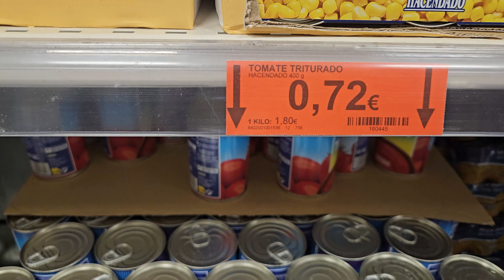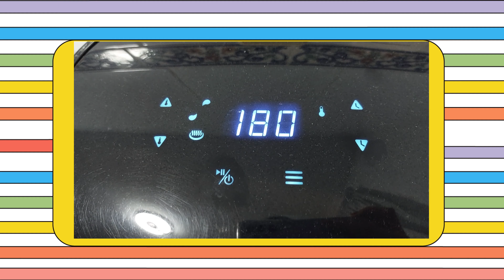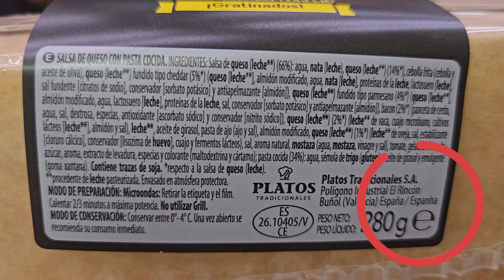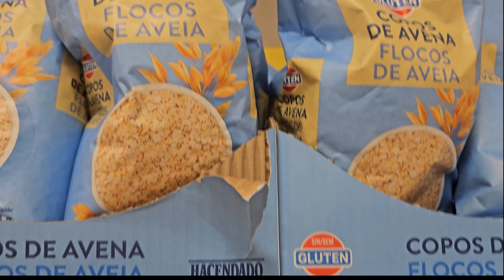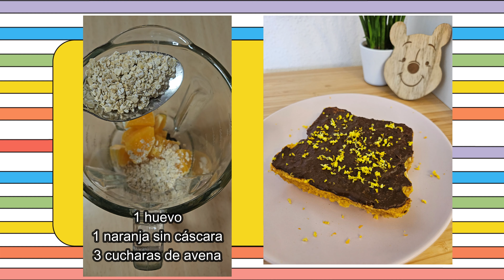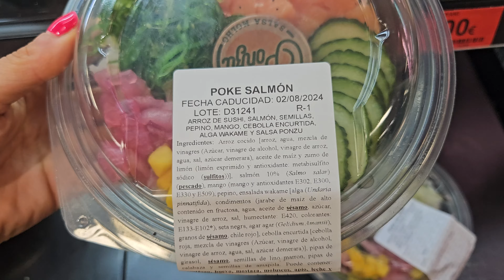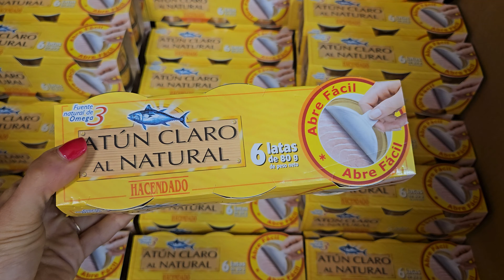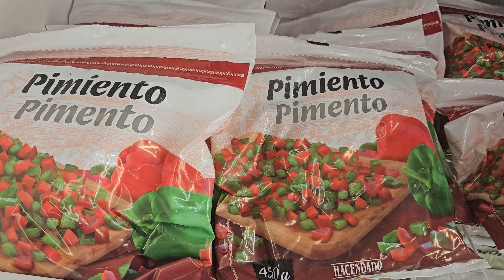Cambios saludables en Mercadona 🛒Compra, recetas 🍽 precios. Cómo perder peso fácil 🔥cocina rápida👩‍🍳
En este vídeo os enseño muchos trucos y consejos sobre comobajardepeso y es que visito mercadona donde os muestro cambiosdehabitos cambios saludable de productos y haciendo con buenos ingredientes menu para ganarmusculo perderpeso y perdergrasa y os muestro el menú completo con la compra en Mercadona con productos saludables y te enseño cómo hacer las recetas de manera muy fácil y rápida. Te lo enseño todo de manera muy fácil y te recomiendo todos los productos saludables👌🏼😋
Recetas ideales si quieres seguir una dieta sana, definirte y estás en pérdida de peso y quieres perder grasa!😊💪🏽 Te animo a que veas el vídeo y que quieras probar hacer alguna de ellas!😜👩🏽‍🍳🧑🏽‍🍳y si te gusta que te suscribas al canal! 👏🏽

Si quieres ver más recetas, elaboraciones e ingredientes saludables de varios supermercados que utilizo, visita mi cuenta de instagram 👉🏽recetassaludablesdealmu o mi cuenta personal 👉🏽almugl2

Te recuerdo los hábitos saludables que llevamos hasta Julio para los 12 meses 12 hábitos saludables de este 2024👌🏼👇🏼💪🏼
AGOSTO : ESTE VÍDEO=CAMBIOS SALUDABLES EN EL SUPERMERCADO